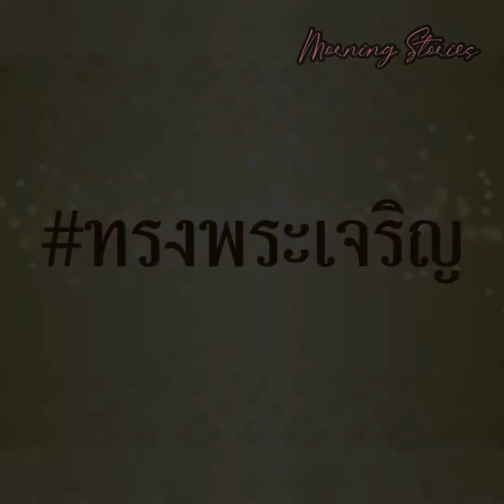เจ้าคุณพระสินีนาฏฯ ทรงร่วมตีกลองยาวกับประชาชนอย่างเป็นกันเองและไม่ถือพระองค์เลย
Thank you for all watching 🙏♥️
Cr. ขอบคุณที่มาของภาพและวีดีโอจากทุกเพจ🙏

ติดตามข่าวสารในพระราสำนักและพระราชกรณียกิจ ได้ที่

📌Morning Stories